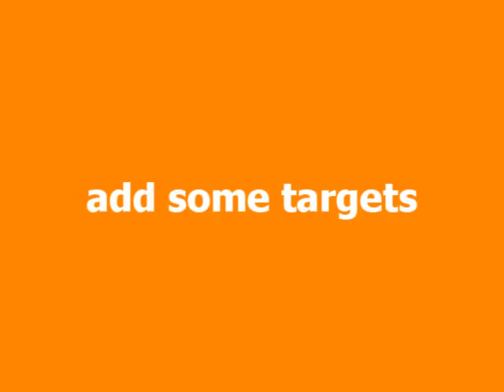Things that go bang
Using a Remington 597 .22 and FX Typhoon PCP air rifle against nasty eggs and other targets, with a super slo motion Casio EX-FC100 camera.

Remington shooting CCI sub sonics, FX Typhhon shooting Air Arms .22 Field